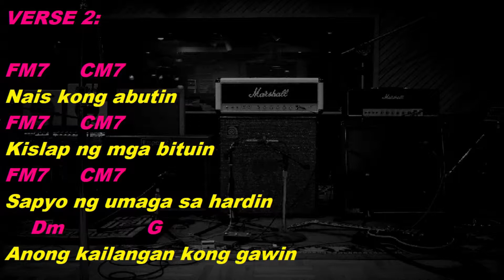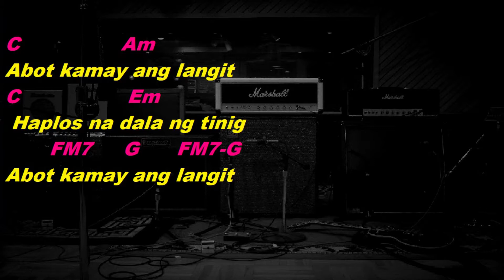Orange & Lemons - Abot Kamay (Drums Only, Lyrics & Chords)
guitar cover.